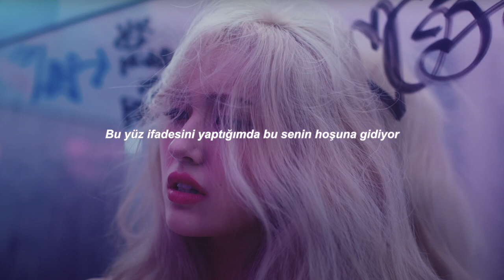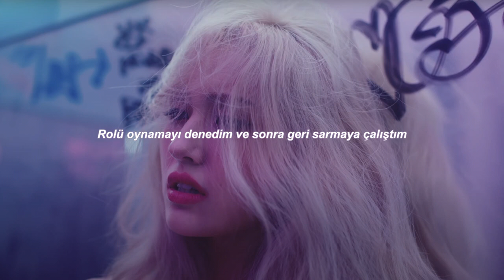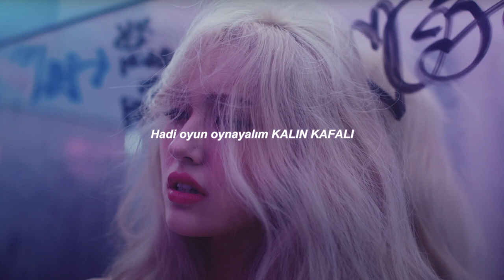SOMI - DUMB DUMB | Türkçe Çeviri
somi dumb dumb türkçe altyazılı